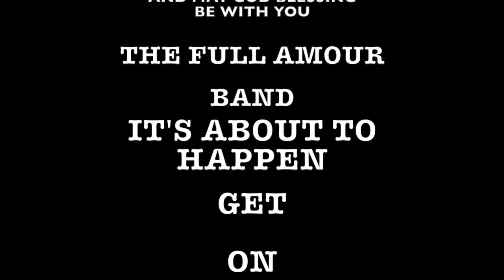The Full Armour Band Studio Session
The Full Armour at Country Side Studios